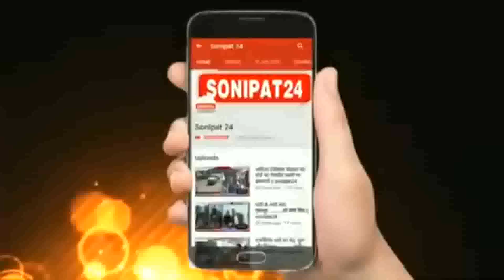पति पत्नी के रिश्ते को तार-तार कर देने वाला मामला आया सामने || Sonipat24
सोनीपत में एक बार फिर पति पत्नी के रिश्ते को तार-तार कर देने वाला मामला आया सामने
सोनीपत में पति ने पत्नी को मौत के घाट उतारने के लिए पत्नी के शरीर पर चाकू से वार
घायल पत्नी का सोनीपत के एक निजी अस्पताल में चल रहा है ईलाज
सोनीपत कुंडली थाना पुलिस कर रही है मामले की गहनता से जांच

 सोनीपत के कुंडली थाना क्षेत्र के गांव नाथूपुर में उस समय सनसनी फैल गई जब गांव की रहने वाली भावना नाम की एक महिला पर उसके पति गौरव ने चाकू से ताबड़तोड़ वार कर दिए और परिजन उसे सोनीपत के एक निजी अस्पताल में लेकर पहुंचे जहां पर उसकी हालत नाजुक बनी हुई है, सोनीपत कुंडली थाना पुलिस इस पूरे मामले की गहनता से जांच कर रही है और परिजनों की शिकायत पर पुलिस ने मुकदमा दर्ज कर लिया है और आगामी कार्रवाई की जा रही है।